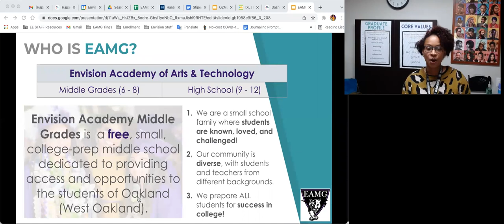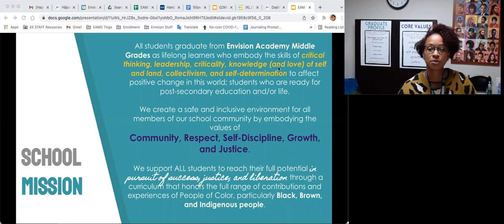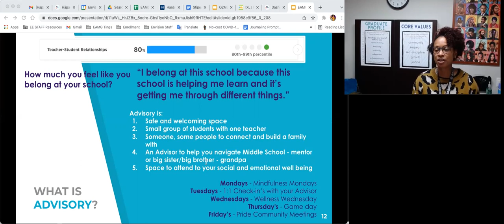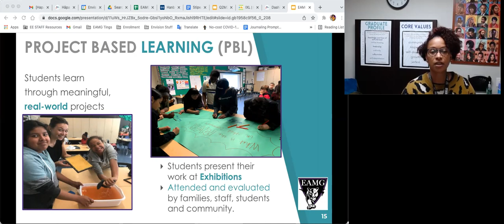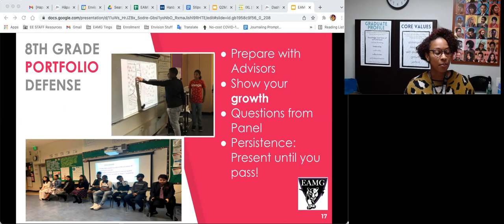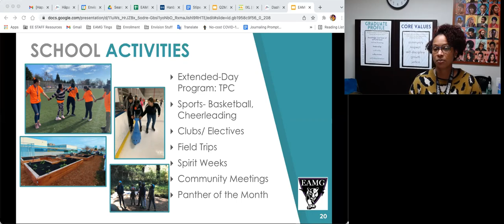Learn all about Envision Academy Middle Grades!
EAMG is a small middle school located in West Oakland, serving students in grades 5-8 for the 2022-23 school year.  Learn how we prepare all students for success in high school and college!